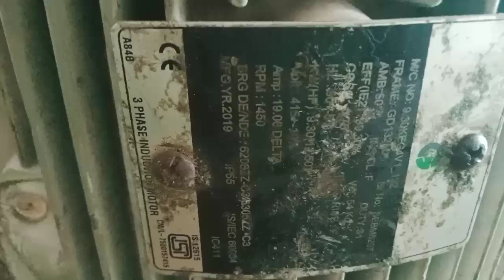motor winding मोटर वाइंडिंग इलेक्ट्रिक मोटर 12:30 की मोटर वाइंडिंग इलेक्ट्रिक मोटर 3 फेस लाइनर मोटर